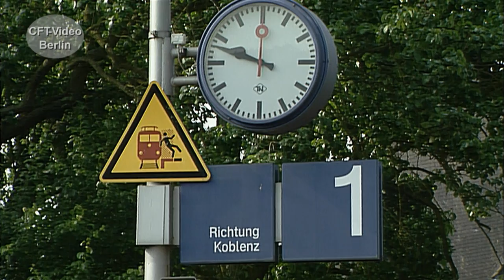Die Moselstrecke vor 15 Jahren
Bereits seit 1879 gibt es im Moseltal eine Eisenbahn. Heute ist die Strecke zwischen Koblenz und Trier eine wichtige Verbindung im Netz der DB. Sie besitzt herausragende Kunstbauten wie zum Beispiel die Moselbrücke in Bullay oder den beeindruckenden Hangviadukt bei Pünderich. In den 2000er Jahren haben wir entlang der Strecke Aufnahmen gemacht. Alte Bekannte wie die Baureihe 181.2, 151 und 140 sind noch im Einsatz. Viel Spaß beim Anschauen. Hier mehr